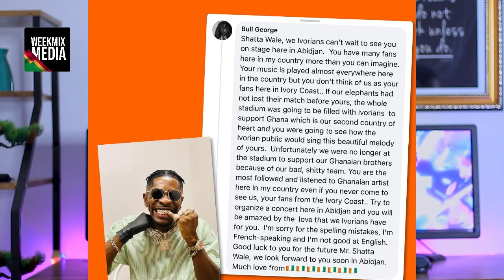Fans in Ivory Coast & Portable from Naija sends msg to Shatta Wale + Rockstone"s wife reply Shatta